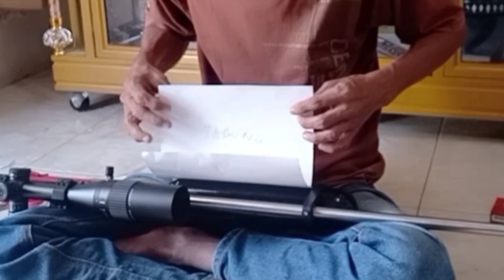CARA MENEMPEL STIKER CAMO,TANPA MELEPAS UNIT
cara cepat menempel stiker camo pada bocap fx tanpa bongkar unit